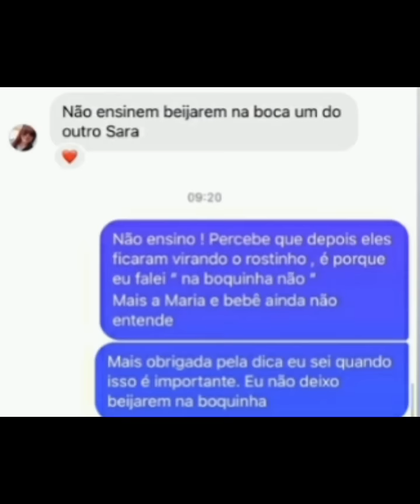Sara kellen esclareceu sobre os filhos beijar a Maria na boca